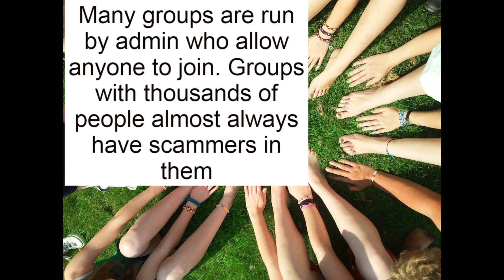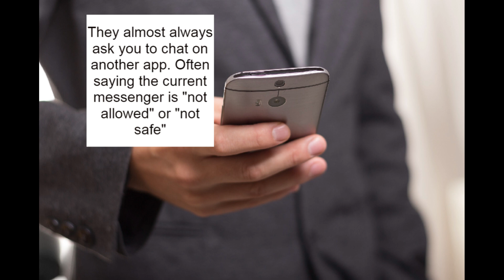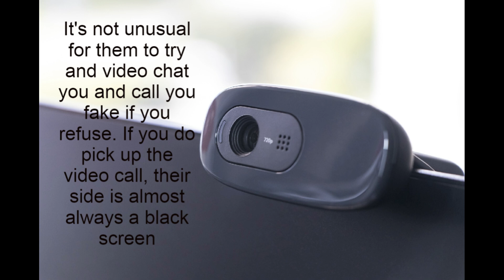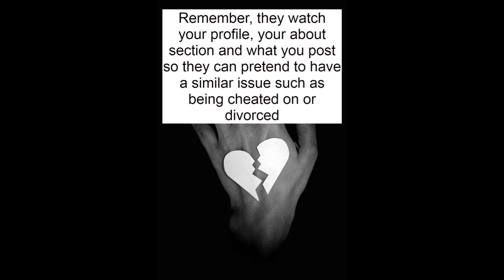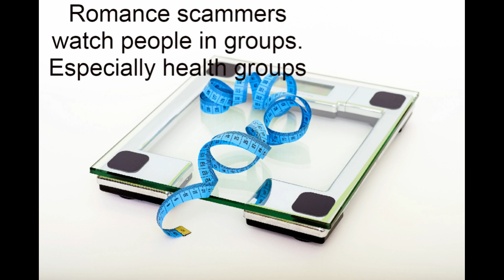I met him in a Keto group (Story)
I met him in a Keto health group on social media. Then, I couldn't get rid of him! One lady shares her encounter with a pushy romance scammer